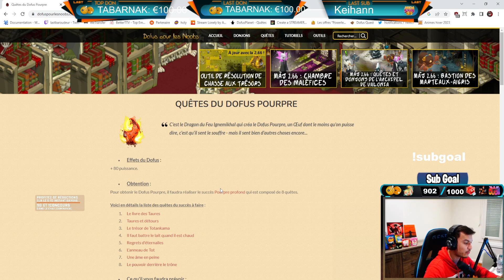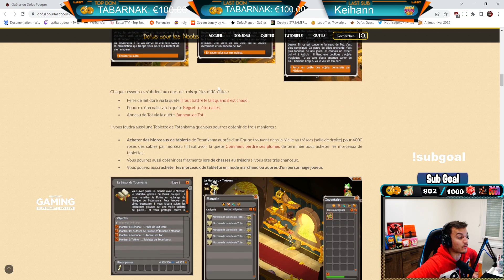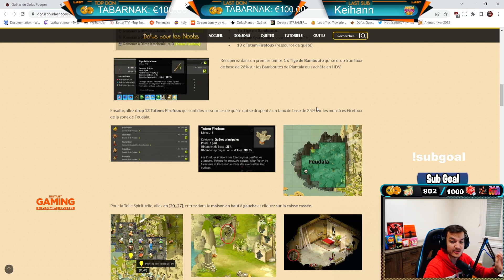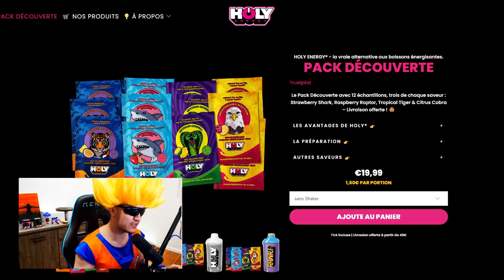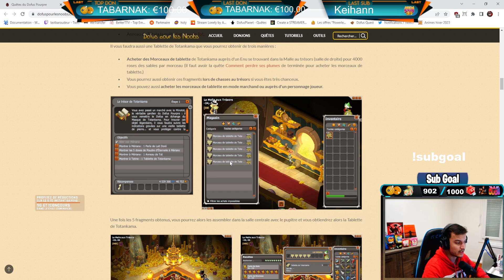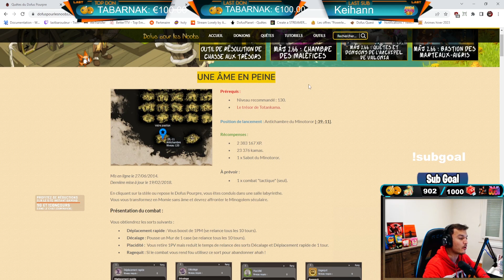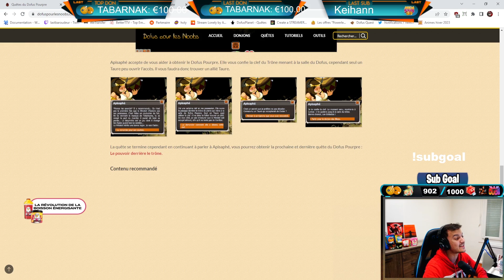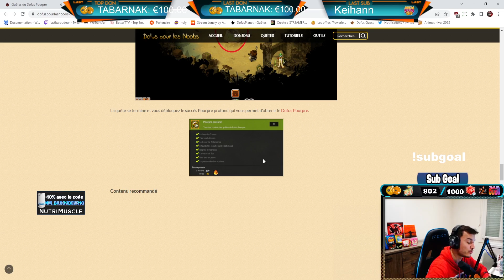TUTO QUETES POURPRE COMPLET ! FREE KAMAS !